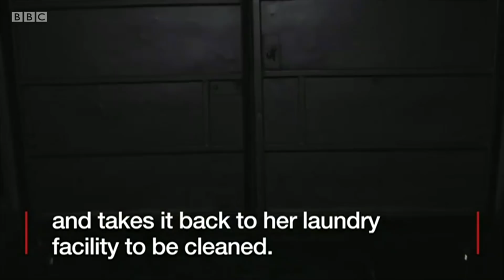Thailand cave rescue: Meet the volunteer helpers - BBC News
Volunteers moved by the plight of the 12 boys trapped in a cave in Thailand describe how they are helping rescue teams.

Video producers: Mohamed Madi, Watchiranont Thongtep, Panupong Changchai